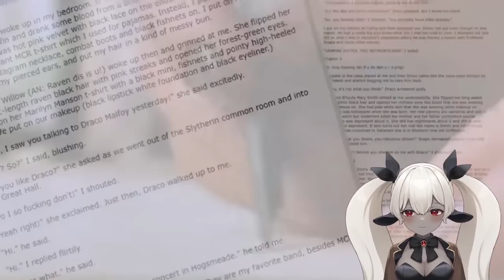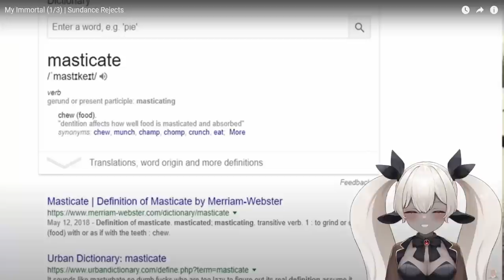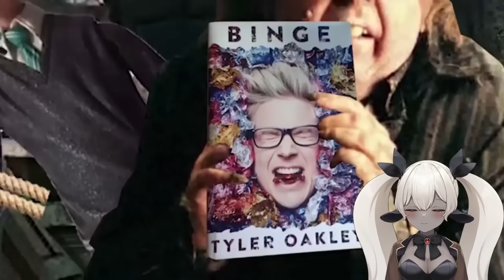Lila Reacts to Internet Historian: My Immortal (1/3) | Sundance Rejects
This Harry Potter fanfiction... Today, we're watching Internet Historian: My Immortal (1/3) | Sundance Rejects! Share your reaction video ideas in the comments. Hi! I'm Lilaofthewind, a VTuber on YouTube and Twitch. ✨

✨ ABOUT ME ✨
LilaoftheWind is an American VTuber that started streaming on Twitch on August 22, 2022 and starting taking YouTube seriously in February 2023. Her fans consider her chill, wholesome, funny, and wise... with some ADHD to boot! She loves making reaction content, playing video games, and producing creative projects like voice overs, animation, and music.